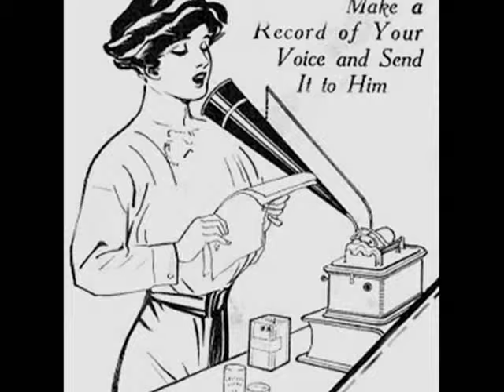(RARE!) Voice of Tchaikowsky & Anton Rubinstein On Edison Cylinder ! (1890)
This Edison phonograph cylinder recording from 1890 was made by Julius Block, a Russian Businessman of German descent (The Old Man with the Umbrella in this video) who became fascinated with the phonograph (and even convinced Tchaikovsky to sign an endorsement).

The recording was kept by Block until his death in 1934. His family donated the cylinder (with other cylinders made by Block) in a German Archive after his death. The recording was re-discovered in the Pushkin archive of St.Petersburg, Russia in 1997, and was labelled with the names of the participants: Anton Rubinstein (composer), Elizaveta Lavrovskaya (singer), Peter Tchaikovsky (composer), Vassily Safonov (pianist and conductor), Alexandra Hubert (pianist), Julius Block (the host himself).

One can imagine the scene - a group of eminent musicians each standing around this new 'wonderful invention', being gently encouraged to say something. So there are a few words of banter, some musical scales, whistles, etc., much of which is only just audible.

Here is the translated contents of this recording:

A. Rubinstein: What a wonderful thing [the phonograph].
J. Block: Finally.
E. Lawrowskaja: A disgusting...how he dares slyly to name me.
W. Safonov : (Sings a scale incorrectly).
P. Tchaikovsky: This trill could be better.
E. Lawrowskaja: (sings).
P. Tchaikovsky: Block is good, but Edison is even better.
E. Lawrowskaja: (sings) A-o, a-o.
W. Safonow: (In German) Peter Jurgenson in Moskau.
P. Tchaikovsky: Who just spoke? It seems to have been Safonow. (Whistles)

A Real Treasure from the Past!

* Note: There is a recent CD issue released by Marston Records(the company owned by Ward Marston, the famous recording restorer.) with 90 excerpts of Julius Block cylinders. It is worth buying!